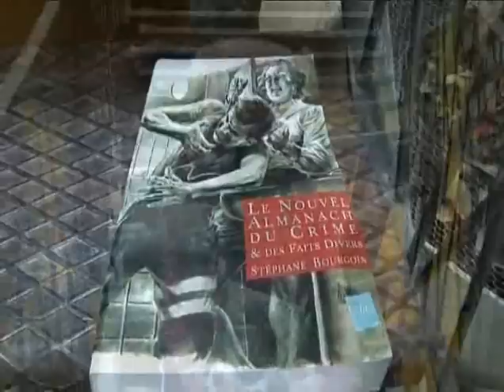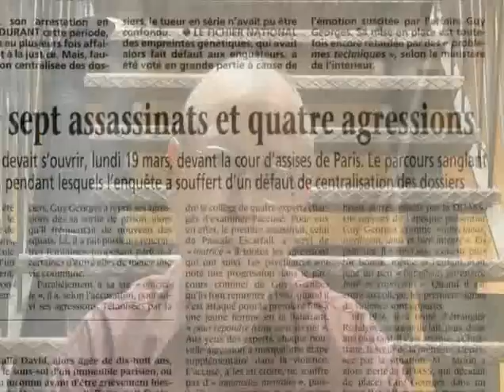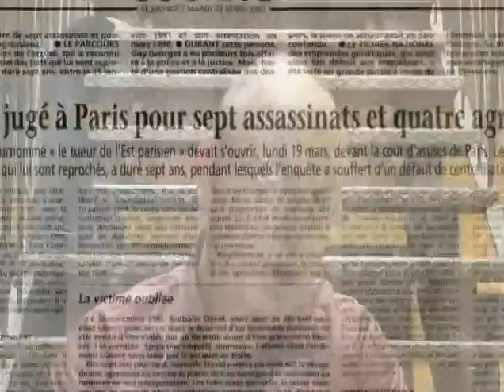Entretien II Avec Stephane Bourgoin 1/5